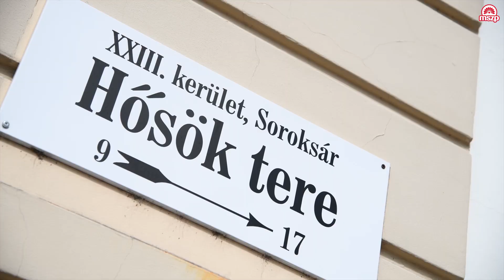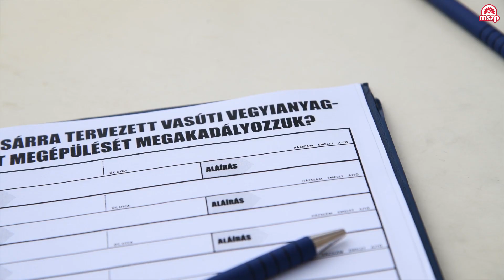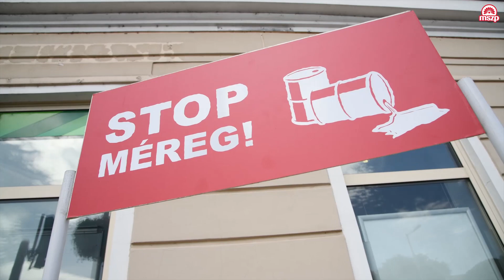MSZP | Stop Méreg! - Aláírásgyűjtés Soroksáron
Ha Ön sem szeretné, hogy évi több ezer vegyivonatról nagy mennyiségű, mérgező anyagot rakodjanak át közvetlen szomszédságunkban, írja alá petíciónkat!